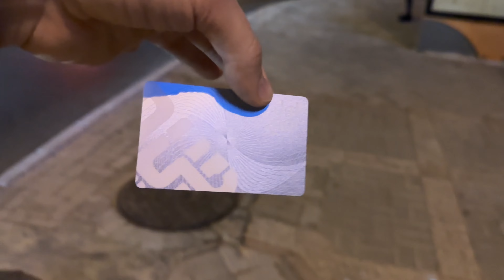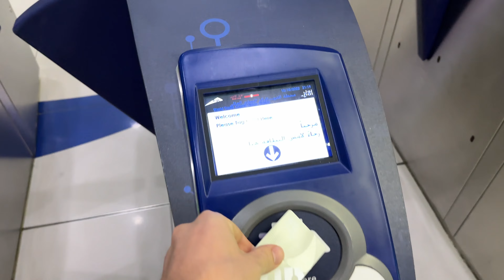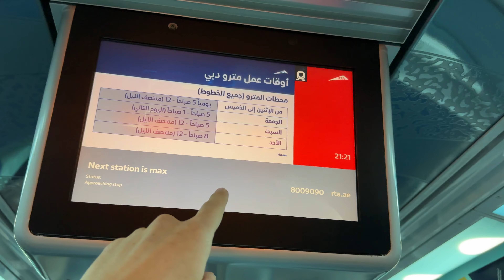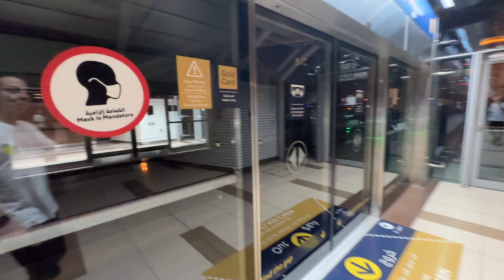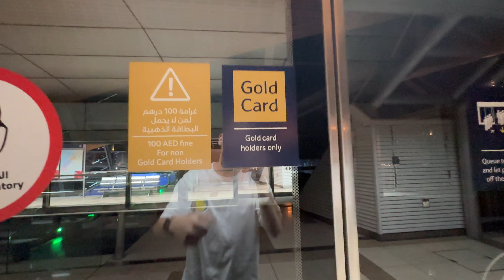Dünyanın en uzun binasına metroyla gittim! - Dubai vLog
Dubai'de toplu taşıma, Burj Khalifa binasına nasıl gidilir gibi bir çok soru var. Dubai'ye gittiğimde sizler için toplu taşıma kartı ve metro ile ulaşımı bir vLog şeklinde gösterdim.

Bu video içerisinde marka barındırdığı için

Dubai vLog videomu beğenir ve yorum yazarsanız sevinirim

[00:00:00] Dubai’deki lüks araçlar ve metro sistemi
[00:01:09] Dünyanın en uzun binasına metro ile yolculuk
[00:02:08] Dubai’deki metro istasyonları ve ulaşım
[00:06:00] Dubai’deki sosyal sınıflar ve metro kullanımı
[00:09:00] Dubai Mall ve Burj Khalifa’nın çevresi
[00:12:00] Dubai’deki lüks yaşam ve alışveriş merkezleri